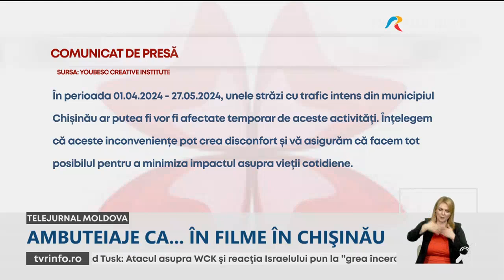Un proiect cinematografic a blocat ciculaţia transportului public în Chişinău